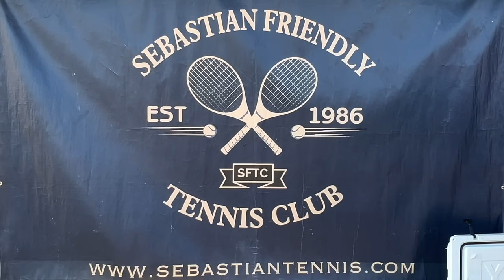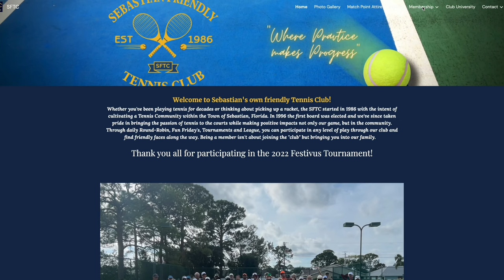Sebastian Tennis Club Invites All Ages & Skill Levels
Sebastian Tennis Club is looking for players to join their tennis leagues here in Sebastian, Florida. It's open to all skill levels and ages. The club's leagues range from beginner-friendly sessions to more advanced competitions. The Sebastian Friendly Tennis Club is a great way to meet great people to play at different courts in Indian River County.